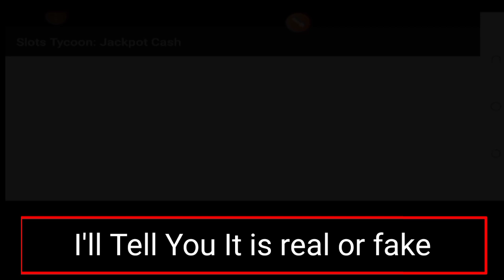Slots Tycoon Jackpot Cash Reviews - Slots Tycoon Jackpot Cash Legit Or Not - Slots Tycoon Cash Out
🔶      || About Video ||      🔶

In this video I will tell you whether ( Slots Tycoon Jackpot Cash ) app is real or fake, legit or scam or it will pay you real money or not, or it will really withdraw or give you cashout. Or not. You can find out about it by searching 2 to 3 steps #1. See its review and rating if both are good #2. Search about it on Google and YouTube if most of the YouTubers or articles say Real. #3 Check this app ask for account details or not if these three points are fulfilled then this app can be real otherwise fake don't waste your time on these kind of games or apps if you want to earn real money then detail this link Click on where you can access real earning apps.  This app ( Slots Tycoon Jackpot Cash ) don't complete these points so we can say it's a fake scam
you can use it as a fun purpose

◈◈◈◈◈◈◈◈◈ { Links } ◈◈◈◈◈◈◈◈◈

⬇️ Your Questions About This App ⬇️

slots tycoon jackpot cash does it,
pay real money,
slots tycoon jackpot cash,